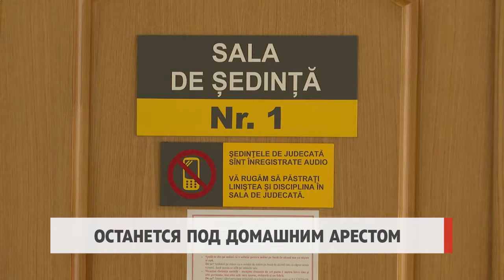Останется под домашним арестом